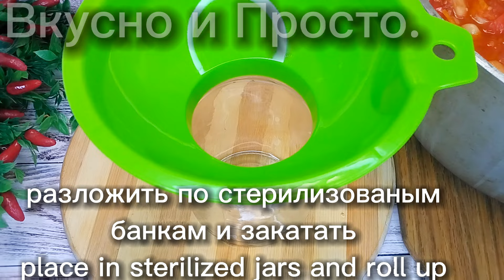ОБАЛДЕННЫЙ САЛАТ с ФАСОЛЬЮ на ЗИМУ! И Заправка для БОРЩА и ЗАКУСКА!Salat for Winter.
Фасоль, приготовления с овощами в томатном соусе -пожалуй, один из самых вкусных салатов,которые я консервирую.Салат получается очень аппетитные, насыщенным,по вкусу кисло-сладким и в меру солёным.
Такая заготовка прекрасно хранится не только в прохладном помещении,но и при комнатной температуры.Готовьте не пожалеете!

Ингредиенты:
 Выход:-3 л
Лук-500 г
Морковь -500 г
Помидоры-2-2.5 кг
Болгарский перец -500 г
Фасоль сухая-450 г(заранее отварить)
Чеснок -50 г
Соль-1 ст.л(по вкусу)
Сахар-100 г
Фасоль должна быть,мягкая,но не разваренная !Варить до готовности (не до полуготовности,а именно до готовности),но следите ,что бы не разварилась в кашу.

Стерилизация банок:
Поставьте мокрые после мытья банки в холодную духовку дном вверх.Выставите температуру на 130 градусов и выключите через 17-18 минут